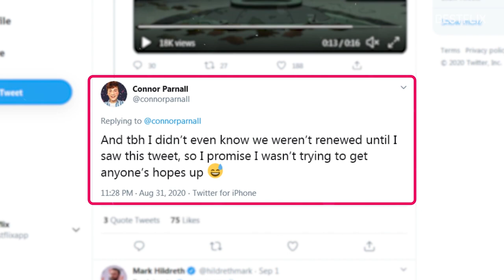THE HOLLOW Season 3 Cancelled By Netflix Due to Low Viewer Interest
Hey, guys! So, four months after the release of the 8-episode second season on May 8, Netflix confirmed that Season 3 of The Hollow is NOT going to happen – the show was cancelled after only two seasons. The cancellation news came as a shock to the show’s fans, as the first two seasons have been praised by viewers and critics, and especially by younger audiences. The animated adventure series has high approval rating of 7.2 out of 10 on IMDb and an even higher rating of 75% on Rotten Tomatoes. The cancellation was so unexpected that even Connor Parnall, who was the voice of Kai, followed up on social media by saying that he himself learned of The Hollow’s unfortunate fate from the official Tweet. Netflix never commented as to why Season 3 of The Hollow was not given a green light, but it’s pretty easy to guess. Since the streaming company notoriously ignores marketing of the smaller shows, The Hollow never attracted the audience it needed to make a renewal financially reasonable. So, guys, are you bummed out that The Hollow got cancelled? Who was your favorite character? Share with us in the comments.